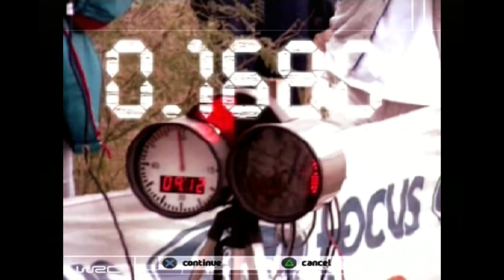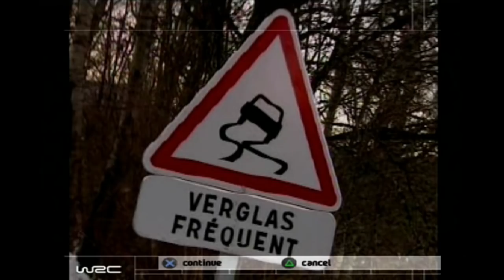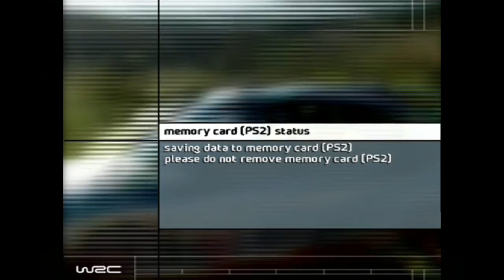Let's Play World Rally Championship - Part 1 - Rallye Automobile Monte Carlo